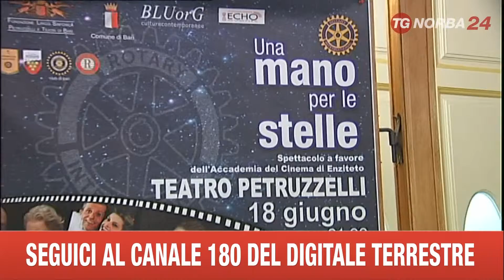BARI SPETTACOLO ROTARY ACCADEMIA CINEMA